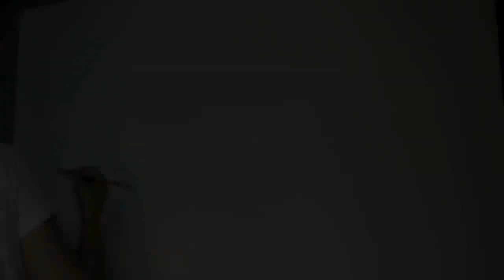Time Lapse Oil Speed Painting: ELEPHANTS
This piece is called 'Born to be free'. I tried to express my way of seeing life and nature: something beautiful and full of emotion and vibration, and I get that through color. Wildlife is so important to everyone, please take care of it :) Measurements of this piece are 81x130 cm.

Esta obra sobre una manada de elefantes se llama 'Nacidos para ser libres'. He intentado expresar mi forma de ver la vida y la naturaleza: algo hermoso y lleno de emoción y vibración, lo cual consigo a través del color. La vida salvaje es muy importante para todos, por favor cuida de ella :) Las medidas de esta obra son 81x130 cm. Visita mi web para información, encargos y más obras :)